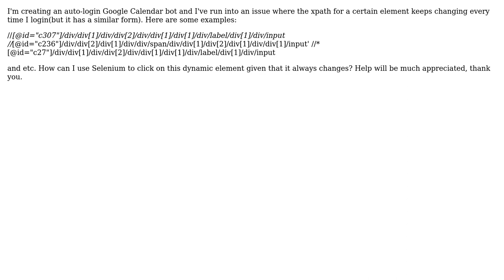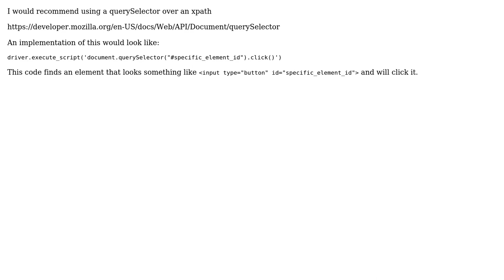How to use Selenium in Python to capture a dynamic element on Google Calendar?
With thanks & praise to God, and with thanks to the many people who have made this project possible! | Content (except music & images) licensed under CC BY-SA | Music | Images & others | With thanks to user Matthias Southwick user Dorito and the Stack Exchange Network Trademarks are property of their respective owners. You are responsible for your own actions.